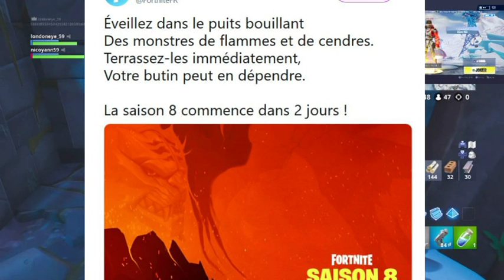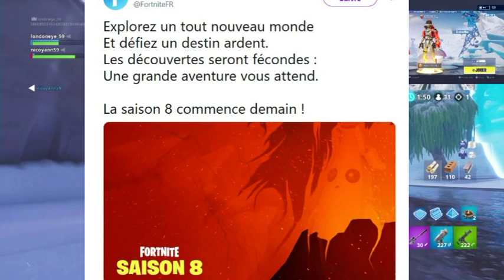EPIC GAMES ONT PUBLIE LES 2 DERNIERS TEASERS POUR LA SAISON 8 !!!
Nouvelle vidéo sur Fortnite ! N'hésitez pas a vous abonner, a mettre la cloche ( pour être au courant de la sortie de mes vidéos ), de liker, de commenter et de partager ça me ferait extrêmement plaisir !!! merci d'avance !
Mon PSN : Londoneye_59
Mon Snap : losc591